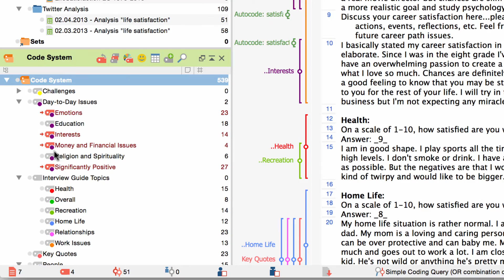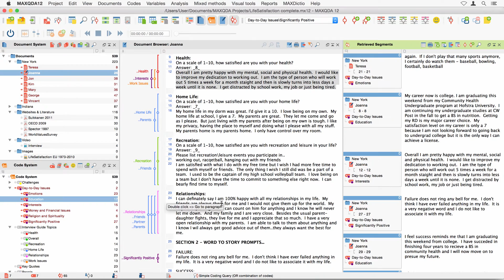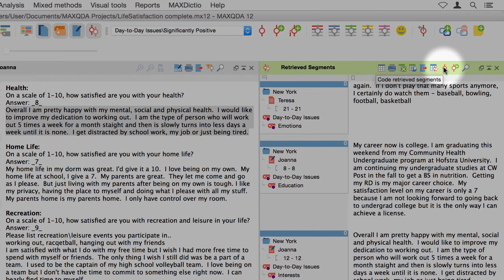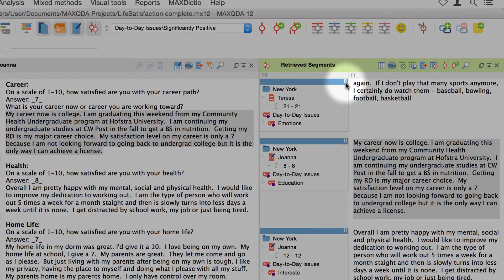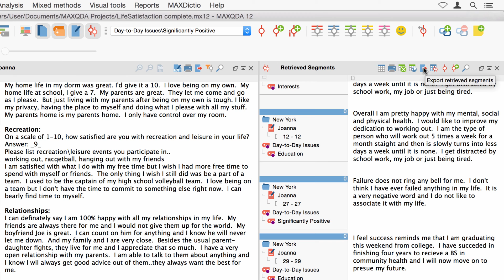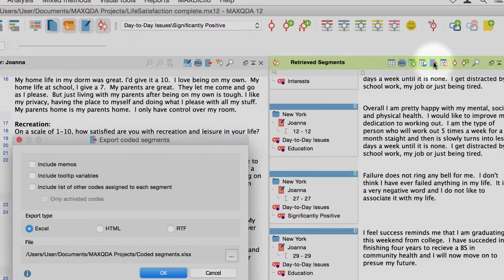[2015] MAXQDA 12: Retrieval & Export - retrieve your results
👉 The new MAXQDA 2020 is here!
Experience the new and enhanced features in our free 14-day trial

By assigning codes to appropriate document segments, you will be able to find segments that relate to a certain theme. Finding coded segments, also known as retrieval, requires only that you have already created codes and assigned them to those document segments. After you have assigned codes to the document segments, you will be able to call up all segments that were coded with the same code. MAXQDA offers various ways to do this retrieval, but it is all based on activation of documents and codes.

The features described are available in MAXQDA Standard, MAXQDA Plus and MAXQDA Analytics Pro. MAXQDA Base users may find a limited range of functionality in their product.